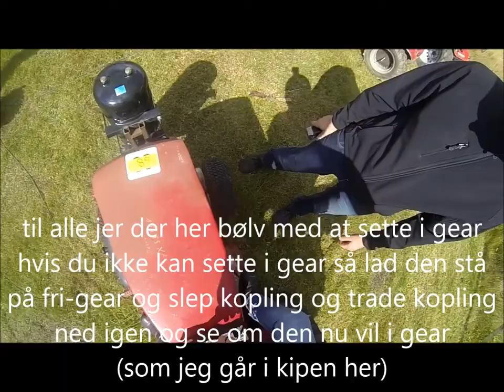FULL PULL. FULL PULL. SIDDER FAST?! - havetractortræk i østbirk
hej med jer jeg vil bar sige at min kanal hanller om at jag laver mine rct3 og no limits roller coaster og NL2 simulator film